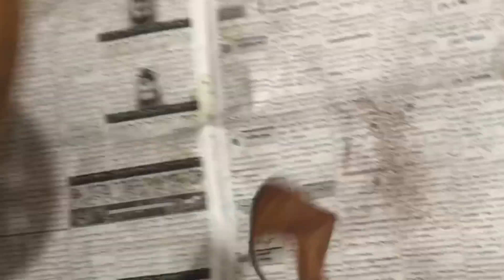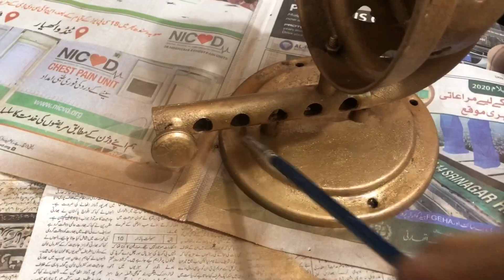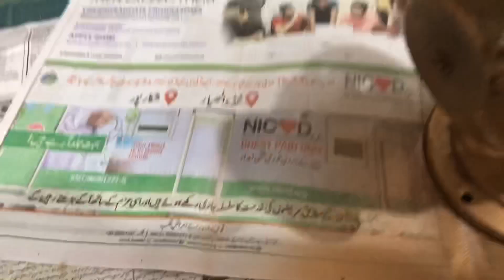How to Recycling old waste lamp into New Fancy Night Lamp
Let’s see how old waste lamp convert into new night fancy lamp with some efforts